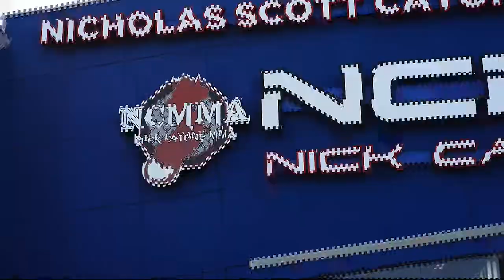Marlon Moraes Trainer school Nick Catone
Back home Marlon Moraes did his last heavy training at Nick Catone's school.
Along with great fighters.